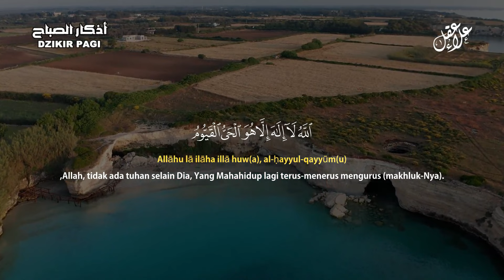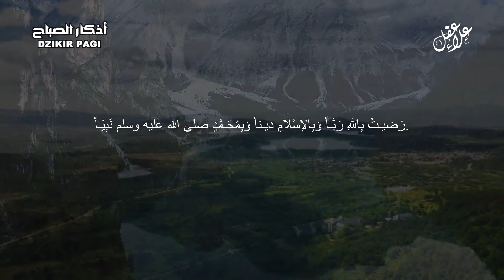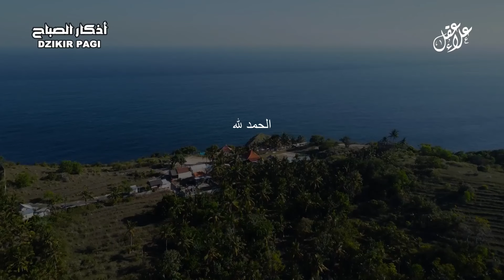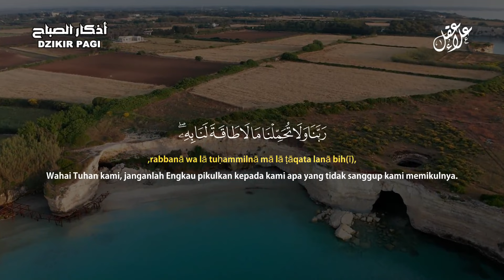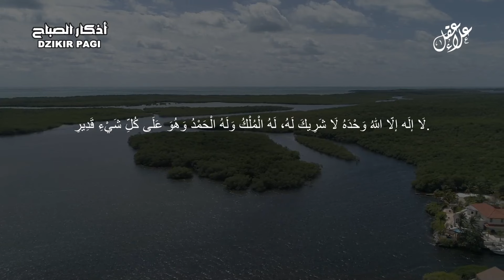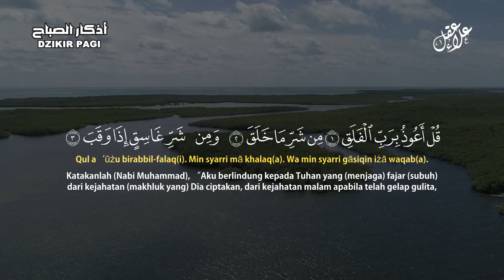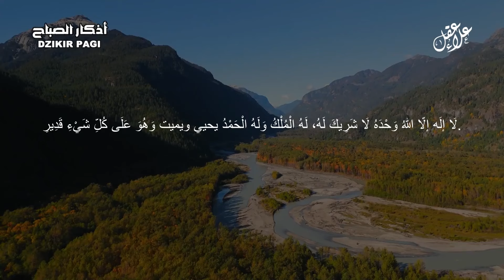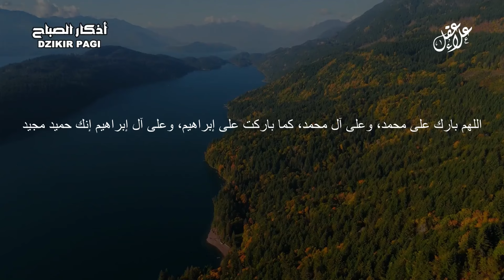أذكار الصباح بصوت يريح القلب - رقية وتحصين للمنزل والعائلة بإذن الله Morning Athkar - Dzikir Pagi